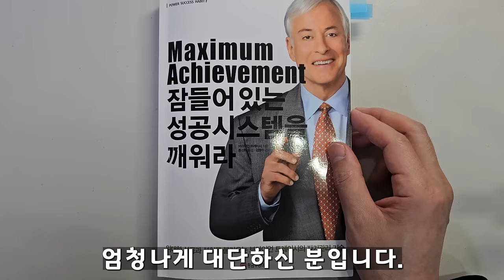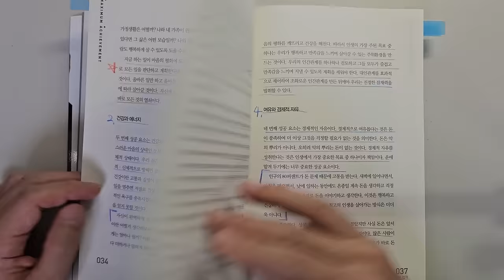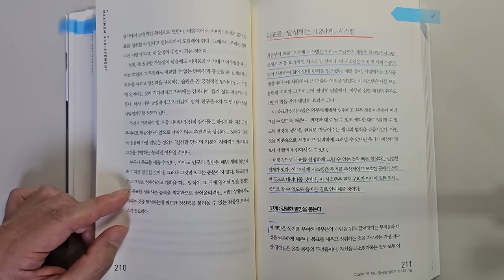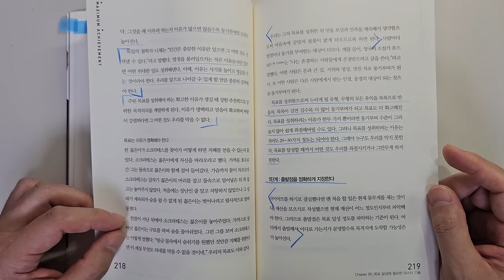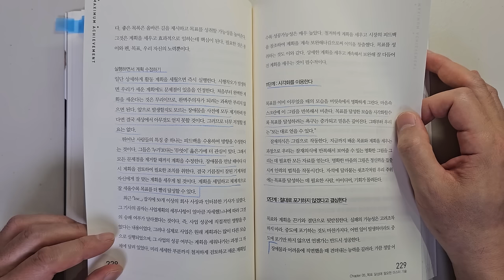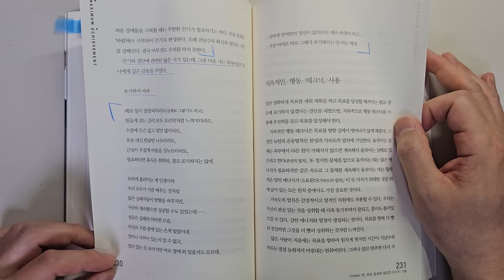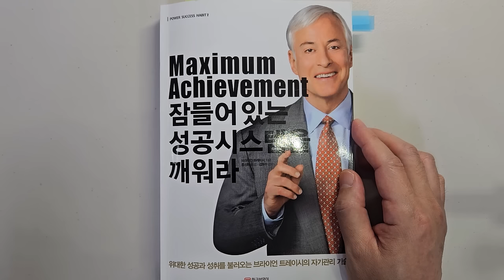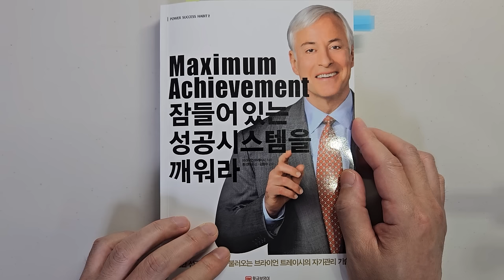8억 강연료 브라이언 트레이시도 이렇게 해서 부자 됐는데 왜 안해요? 부|성공|재테크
'잠들어 있는 성공시스템을 깨워라'|지은이 브라이언 트레이시|출판사 황금부엉이

이번시간에는 브라이언 트레이시 님의 '잠들어 있는 성공시스템을 깨워라'의 리뷰입니다.

브라이언 트레이시님은 1회 강연료만 8억에 이를 정도로
세계적인 비즈니스 컨설턴트이자 성공전략 전문가 입니다.

워낙 유명하신 분이어서 자기계발, 재테크에 관심있으신 분들은 한 번쯤
들어보셨을 것 같습니다.

1 7가지 성공 요호
2 목표를 달성하는 12단계 시스템
에서 인상 깊었던 내용을 살펴보았습니다.

부자가 되는데 그리고 인생을 효율적으로 살아서 돈을 버는데

감사합니다.